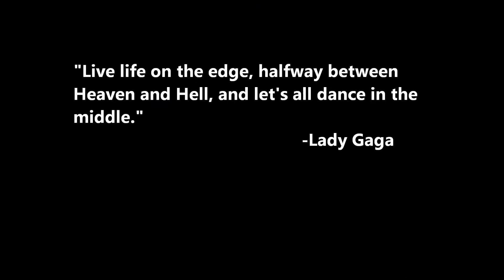Where The Hell Is Class 3?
Where The Hell Is Class 3? -Byron's Class Dancers in Toronto

Byron's Class take to the streets of Toronto!

"Live life on the edge, halfway between Heaven and Hell, and let's all dance in the middle." -Lady Gaga